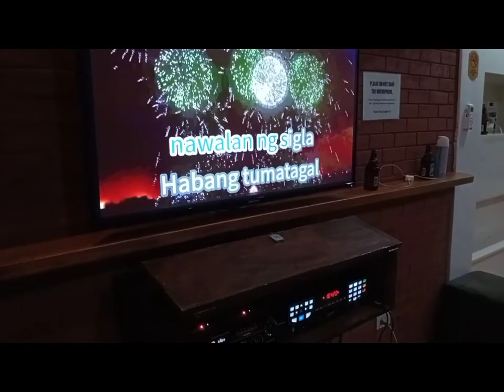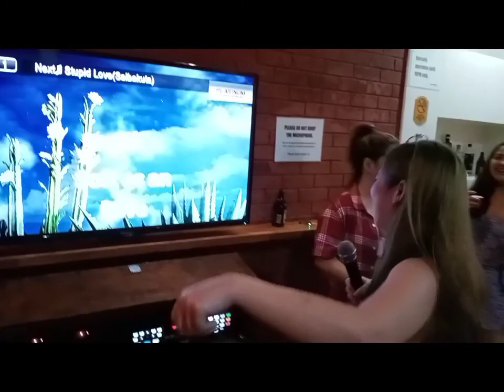Family Chill out in the Metro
A quiet place in the middle of the city ,that can offer you a place like this .You can enjoy and relax with your family and friends .